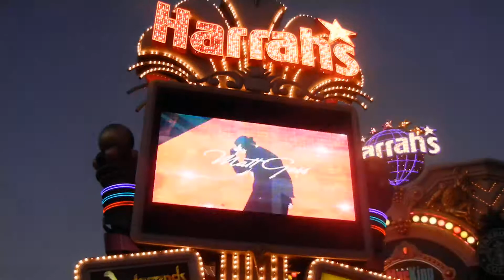Las Vegas Strip